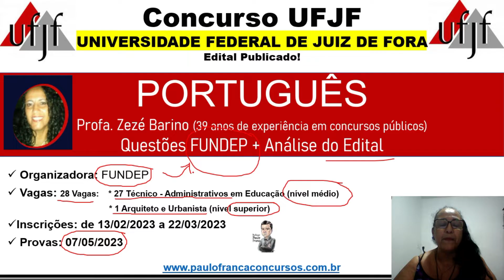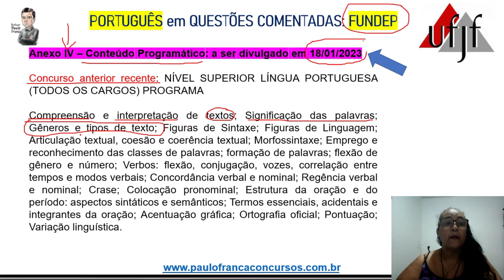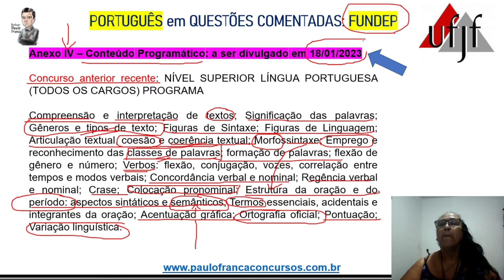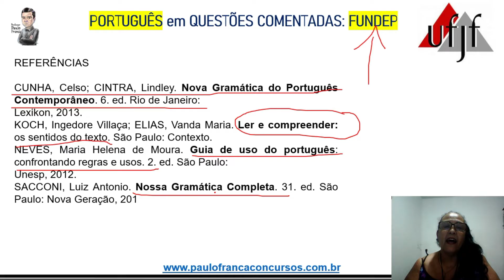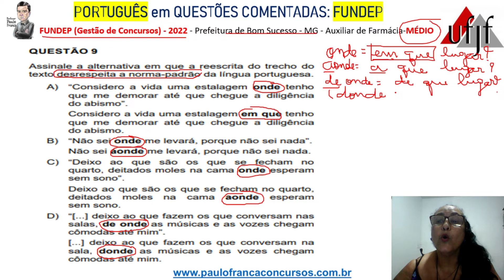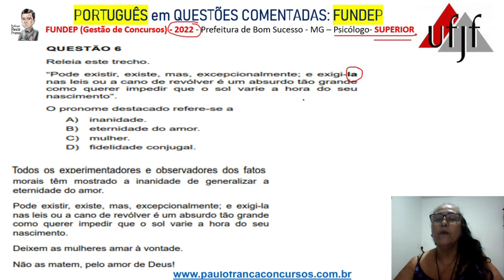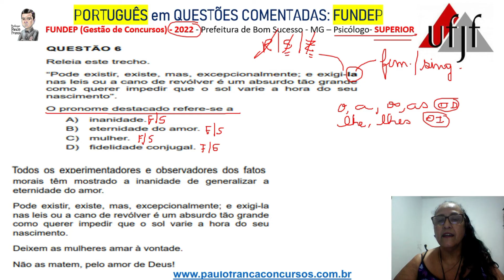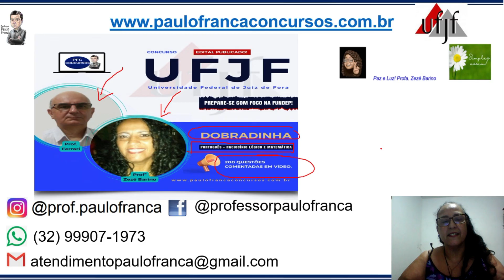Português para o concurso UFJF - Professora Zezé Barino